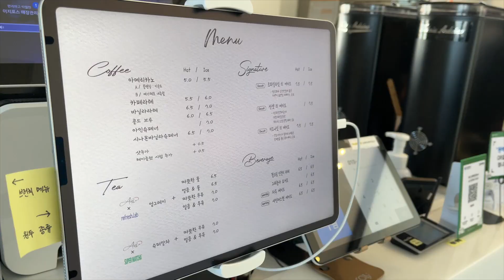부산 영도 47탄 흰여울문화마을 카페 에테르 (Busan Yeongdo Island Cafe Aether)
안녕하세요. 다닷입니다.
오늘은 영도의 에테르를 다녀왔습니다.
(기장/해운대)를 벗어나 처음으로 다른 지역으로 영상을 찍으러 온 거 같은데요.

동해의 해안로 느낌이 아닌, 남해의 넓고 정적인 느낌을 많이 간직하고 있는
부산의 다른 지역을 눈으로 보시는 것도, 영상을 감상하는 포인트라고 생각 되네요!

영화 변호인, 무한도전에서 나온 한국의 산토리니 라고 불리는
"흰여울 문화마을" 당분간은 이 지역의 영상과 카페도 많이 담아볼까 합니다.

🌼영도의 “도”가 섬이지만, 제목은 편의상
🌼영도 아일랜드 라고 적어두었습니다

➡️ 흰여울 문화마을에서 거의 유일한 '주차가능' 카페로 알고 있습니다.
➡️ 꼭 전화문의 해보세요 (전화번호 : 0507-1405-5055)
➡️ 3~4 대 가능

# N 포털 참고
방문자 리뷰 1165  / 블로그 리뷰 718
별점 4.32
가격대 5.000 ~ 7.500

주소 : 부산 영도구 절영로 234
시간 : 09:00 ~ 23:00 (매일)
교통 : 부산역 ➡️ 일반버스 508번, 82번 :::흰여울 문화마을 하차:::

촬영장소 : 카페 에테르 (Cafe Aether)
촬영장비 : Iphone 12 Pro Max
영상편집 : Final Cut Pro X / Macbook Pro 16 (2019)
배경음악 : Tropic - Anno Domini Beats